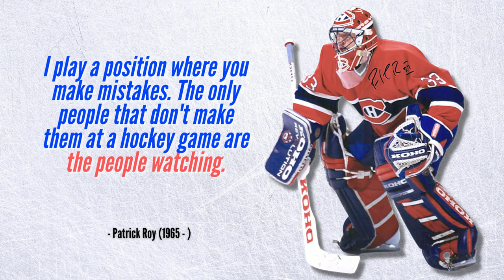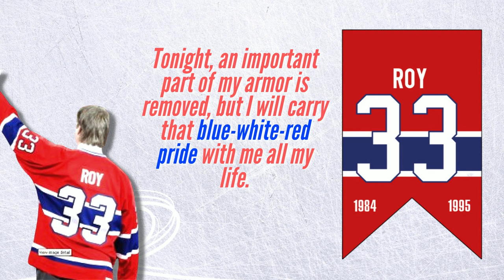Patrick Roy Best Quotes - Patrick Roy Won Stanley Cup Four Times, Three Vezinas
Patrick Roy Best Quotes - Patrick Roy Won Stanley Cup Four Times, Three Vezinas is a video about the best quotes of Patrick Roy. One of the greatest goalkeeper of all time. Roy stanley cup rings in his ears "can't hear". A legend is born patrick roy 1986 stanley cup playoff win ny rangers claude lemieux overtime goal.